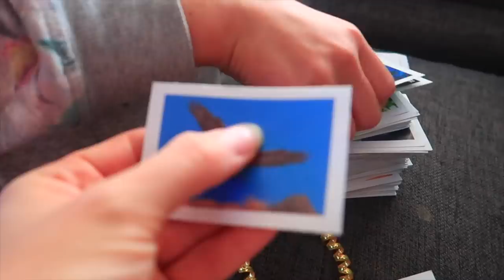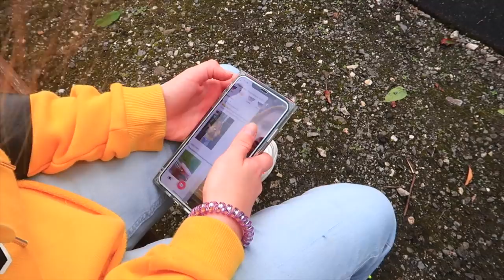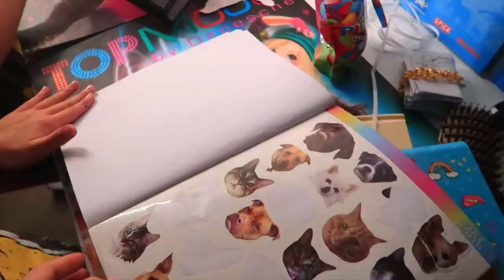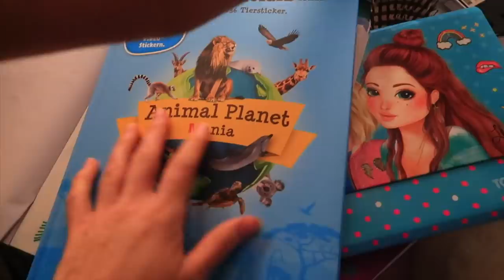Победили в КОНКУРСЕ / Что получили в ПОДАРОК / Открываем Много ПОСЫЛОЧЕК